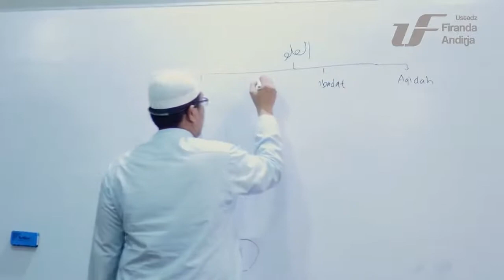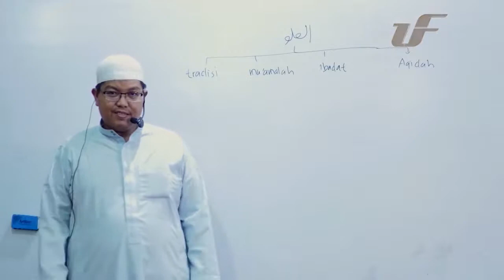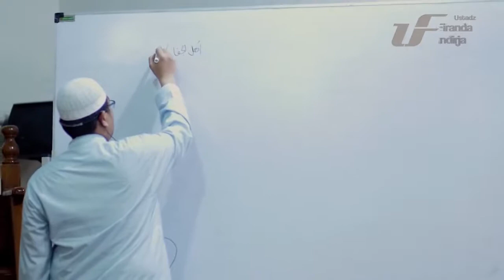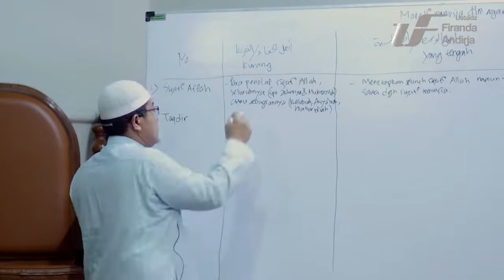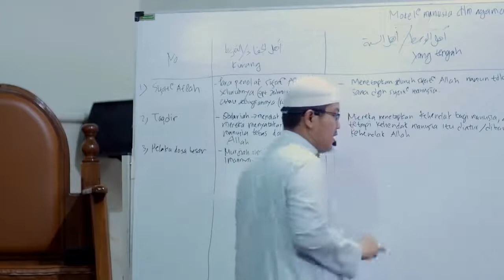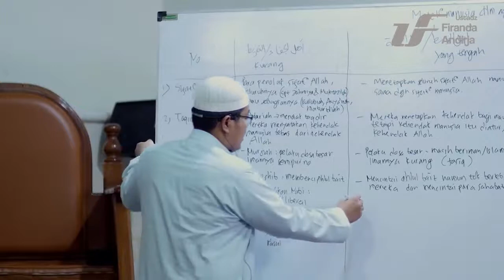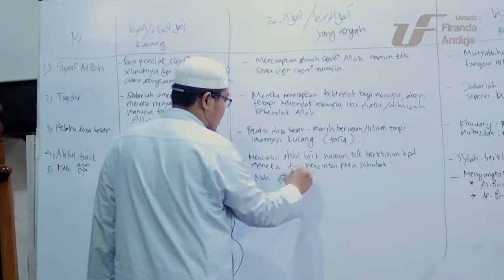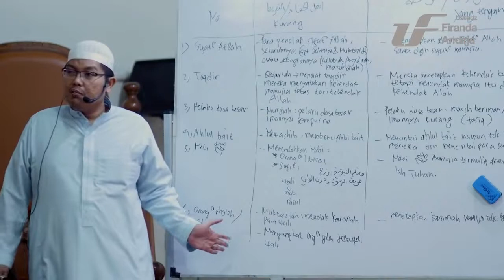Syarah Kitab Tauhid - Berlebihan Terhadap Orang Sholeh 2 - Ustadz Dr. Firanda Andirja, M.A.